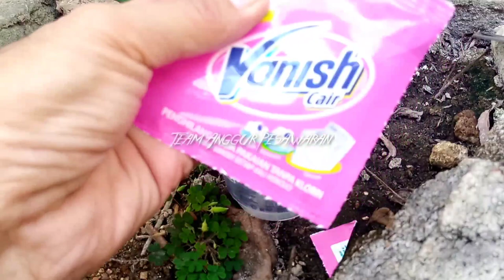Kutu Perisai Pada Anggur Dan Cara Mengatasi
Hama Kutu Perisai adalah Hama Penyakit yang sering hinggap pada Batang Anggur
Terutama Pada Pohon Anggur yang kurang subur dan kurang nya cahaya matahari.

Keberadaannya Kutu Perisai akan menghambat Kesuburan dan pertumbuhan anggur dan tinggi nya serangan akan mengakibatkan tanaman anggur akan menjadi layu dan Mati.

Cara Pengendian lengkap dapat dilihat Dalam Video ini,
Dengan  Vanish pengendalian kimia menggunakan Larutan pemutih baju dengan kandungan

KOMPOSISI :
Bahan aktif: Hydrogen Peroxide 5%.

Cara Mengatasi Kutu perisai
Olesakan Larutan Hydrogen Peroxide merata pada tanaman yang terserang kutu perisai.

Cara pengendalian Jamur daun anda dapat melihat video dalam channel ini.
How to grow wine,
как выращивать виноград,
как выращ ивать виноград в Индонезии,